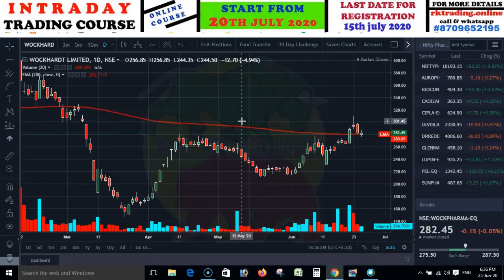NIFTY PHARMA & NIFTY IT STOCKS ANALYSIS TRADE DATE 26TH JUNE 2020